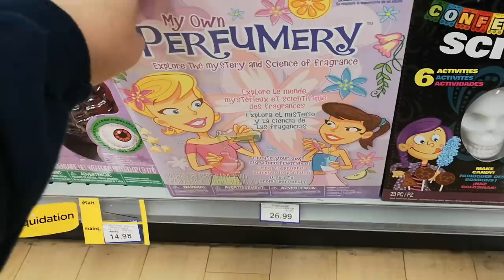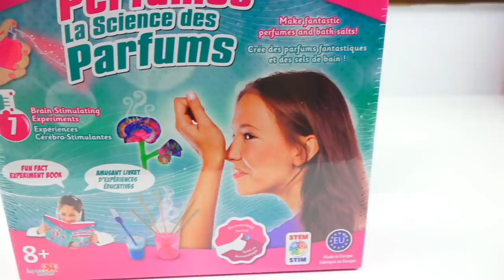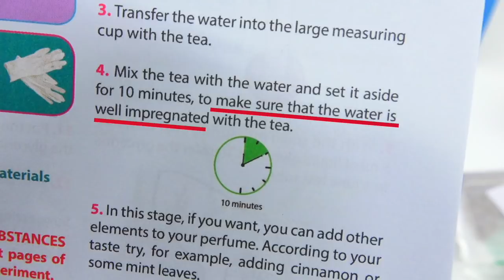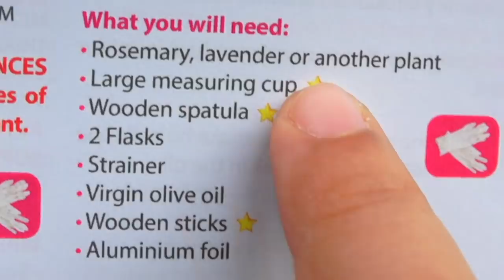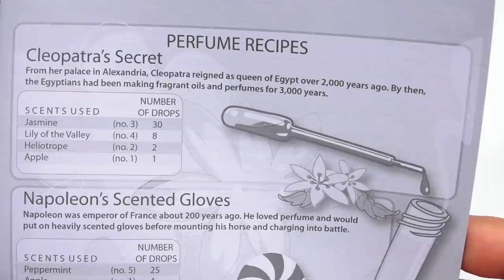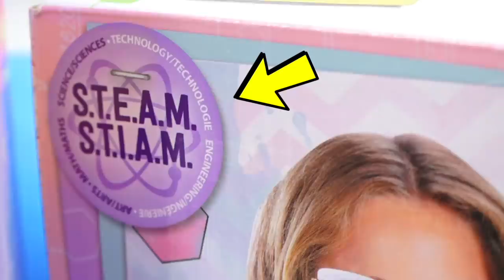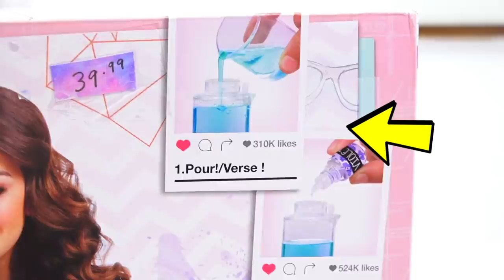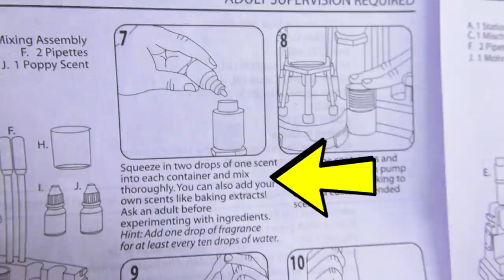CASH or TRASH? Testing 3 Toys R Us Perfume Craft Kits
Today we will be testing out 3 perfume craft kits from Toys R Us. These DIY kits promise to be S.T.E.M .We still have Toys R us in Canada and when I saw these kits, I was REALLY curious. Are they worth it? OR do they belong IN DA TRASH? 💜💛 Want to support future projects on my channel?

Title: Blue by Declan DP